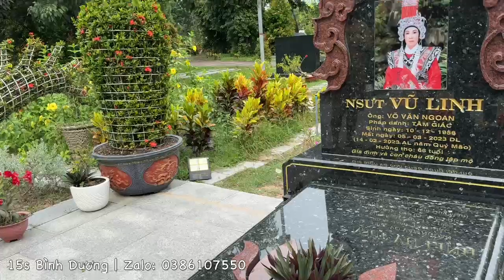chị gái sờ 3 góc mộ kỳ lạ